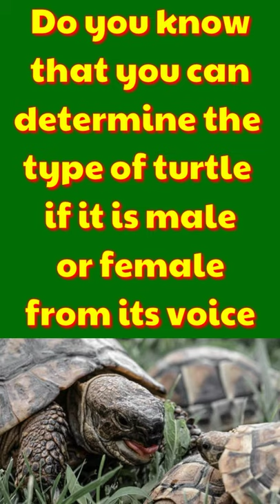Strange information about turtles 🐢🐢🐢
Amazing facts you didn't know about turtles, from this information: the turtle can breathe from its skin and other great information.